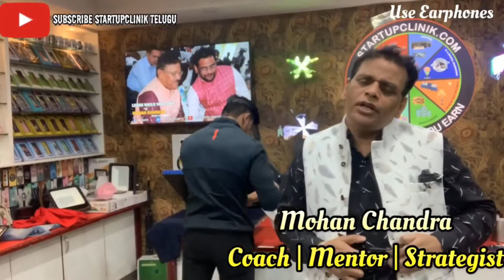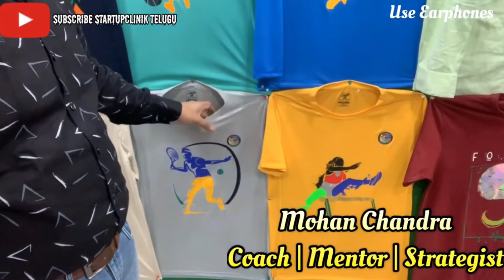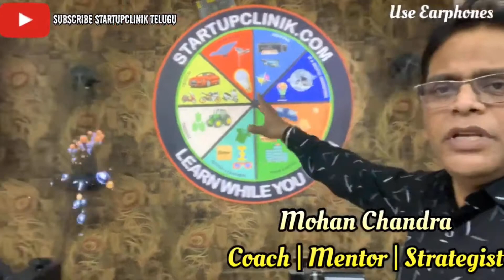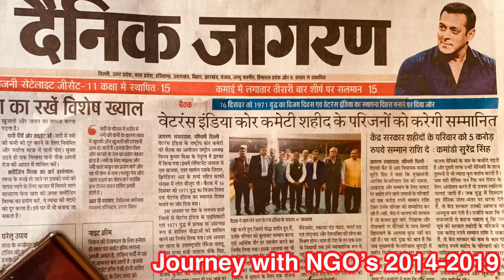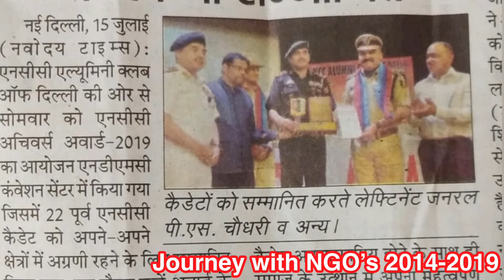9958577782 | టి షర్ట్ ప్రింటింగ్ వ్యాపారం | How to Start T Shirt Printing Buisness